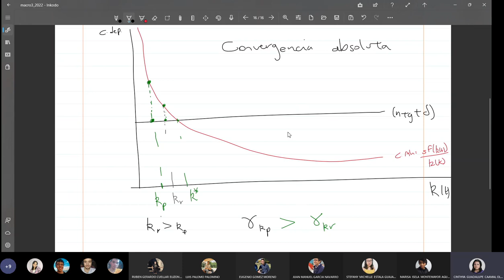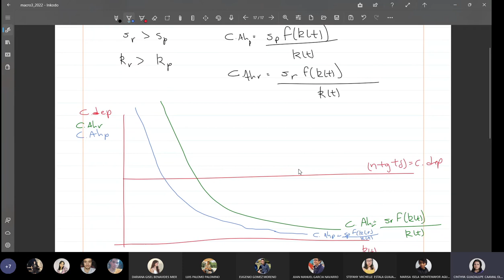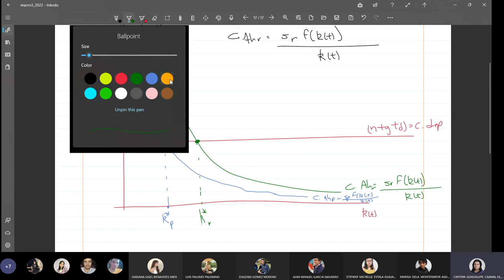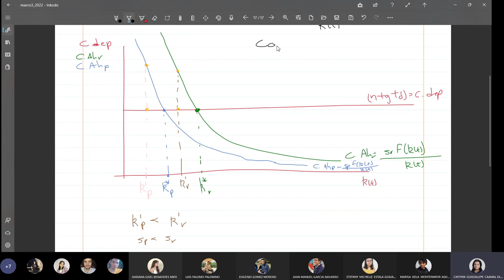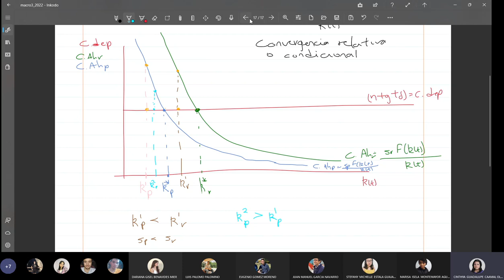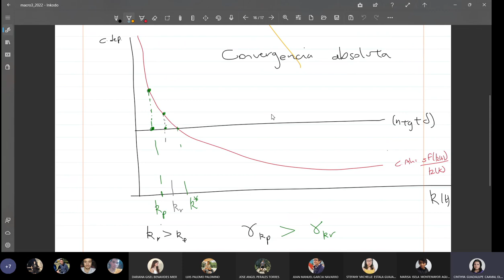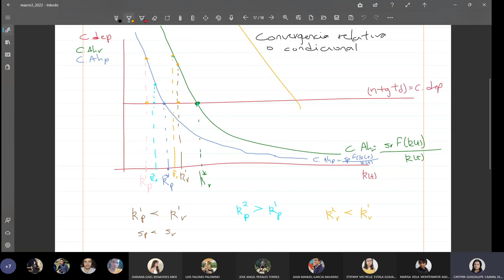Clase 6 Macroeconomía 3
0:00- repaso
5:00 - velocidad de convergencia del modelo de soloe
32:41- dinámica de transición en modelo de solow